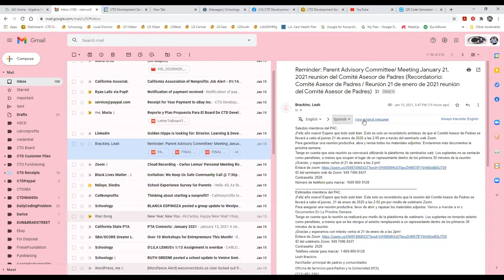Cómo traducir un correo electrónico de Gmail del inglés al español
¿Quiere ver sus correos electrónicos escritos en su idioma nativo? No es un problema. Gmail viene con una forma de traducir su correo electrónico de un idioma a otro. Mira el video para ver cómo.